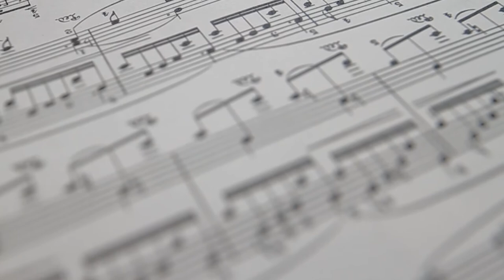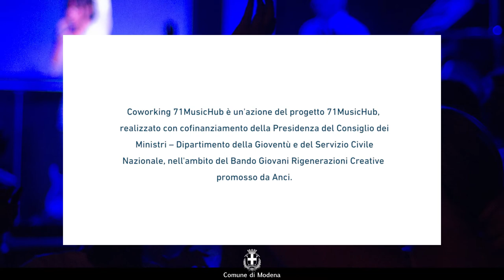Coworking 71MusicHub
Sei un giovane musicista, un videomaker, un creativo?
Nasce Coworking 71MusicHub, un'alternativa all'ufficio tradizionale o alla sala studio, ideale anche per conferenze, corsi, incontri e riunioni di lavoro.
A tua disposizione 8 postazioni di cui 4 fornite di computer con i più avanzati software per la creatività, connessione Wi-Fi ad alta velocità, stampante laser a colori e scanner, proiettore video, un intero kit di strumenti per il videomaking, e una sala relax dotata di ogni comfort.